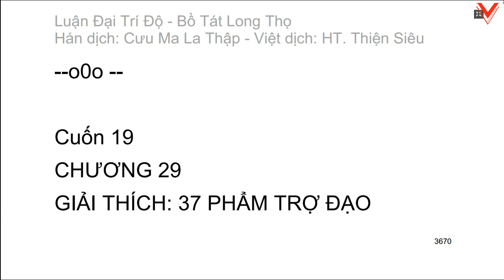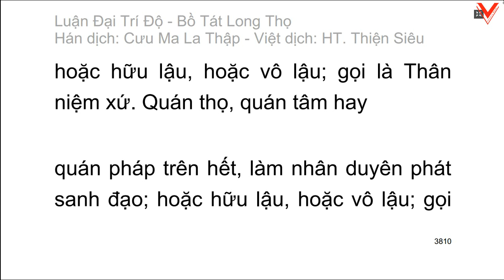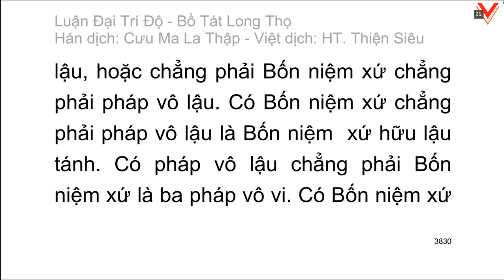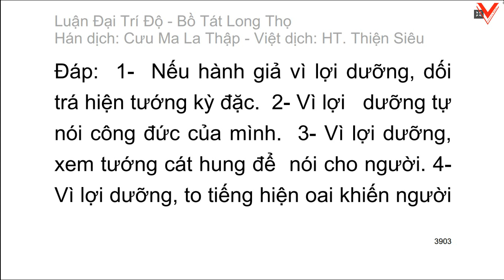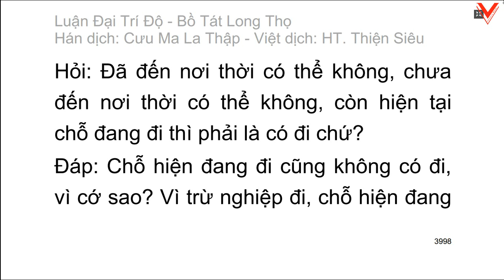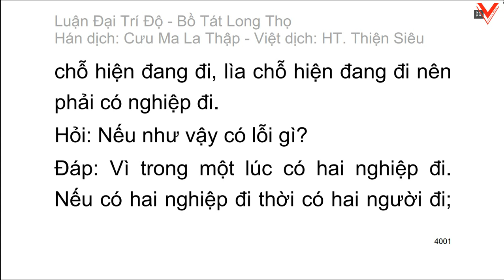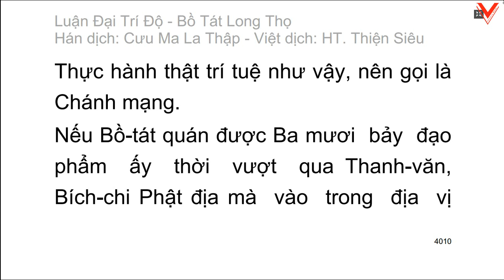Đại Trí Độ Luận| Bồ Tát Long Thọ| Hán dịch: Cưu Ma La Thập| Việt dịch: H.T Thích Thiện Siêu (tiếp)